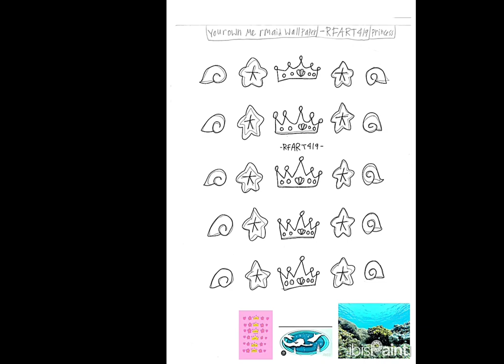1-27-2024 - How to Draw Mermaid Wallpaper - RFART419 Original Tutorials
This is my original student animated tutorial film made on January 27, 2024, about how to draw your own Mermaid Wallpaper if you want to create your own Magical Girl cartoon on YouTube someday.

Reference Link:
Mermaid Wallpaper: